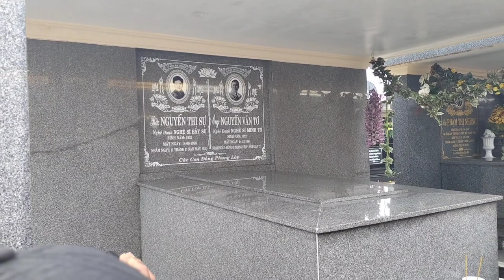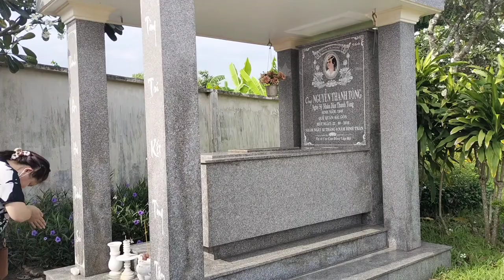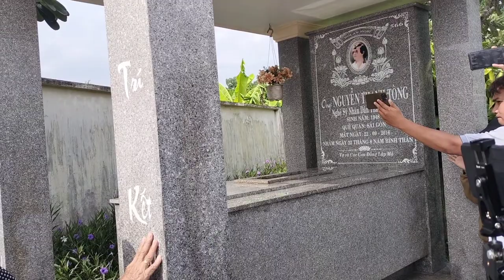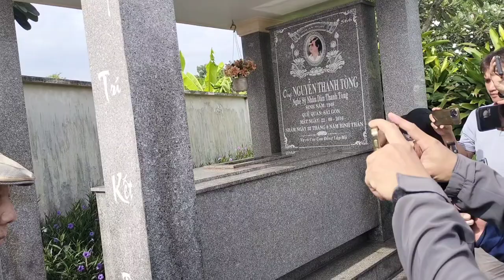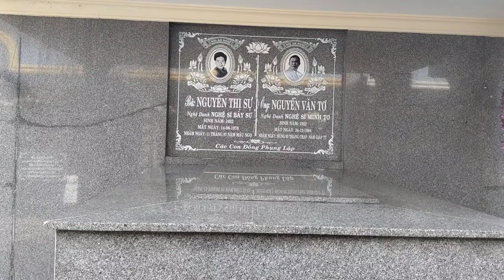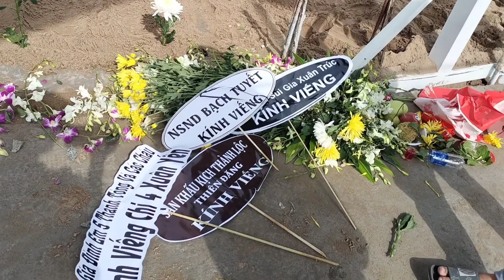Cuộc Truy Tìm Ngôi Mộ Gia Tộc Minh Tơ _ Thanh Tòng Tại Hoa Viên Nghĩa Trang Gò Đen Long An Cái Kết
Chào các anh chị và các bạn đế với kênh phuc khang ẩm thực chuyên Review ăn uống và cuộc sống các bạn xem nhớ like chia sẽ đăng ký kênh và góp ý kiến ủng hộ kênh để kênh phát tiển tốt hơn từ đống gốp to lớn của quý khán giả thân thương của kênh xin trân thành cảm ơn cô chú anh chị và các bạn rất nhiều.